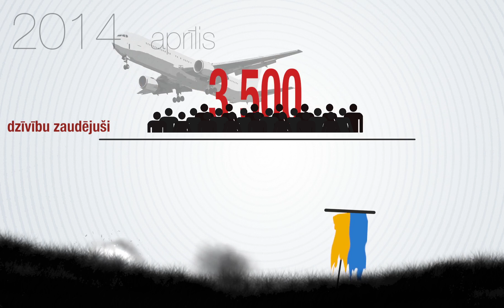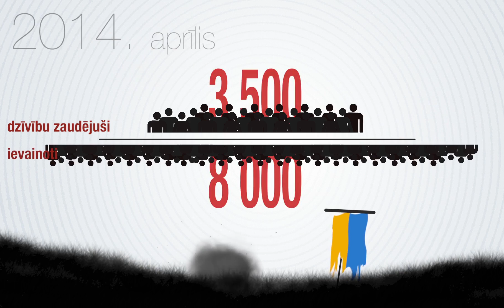Melu Detektors, E019 - Edmunds Zivtiņš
Bijušais ceļu policijas priekšnieks, ''Rīgas Satiksme'' valdes loceklis Edmunds Zivtiņš komentārā portālā Delfi raksta: ''Uz Latvijas ielām un ceļiem ceļu satiksmes negadījumu rezultātā cieš un, pats traģiskākais, iet bojā cilvēki, un šo cietušo un bojā gājušo skaits ir pielīdzināms Ukrainas traģēdijai. Tātad Latvijā miera apstākļos uz ceļiem iet bojā tikpat cilvēku, cik citviet kara apstākļos. Pieaugums bojā gājušo skaita ziņā ir dramatisks''. Pārbaudot pieci.lv un lsm.lv projektā ''Melu Detektors'', secinājām, ka Zivtiņa teiktais ir panikas celšana.